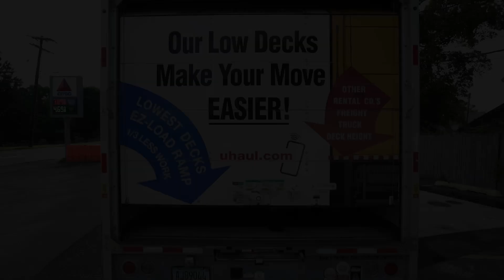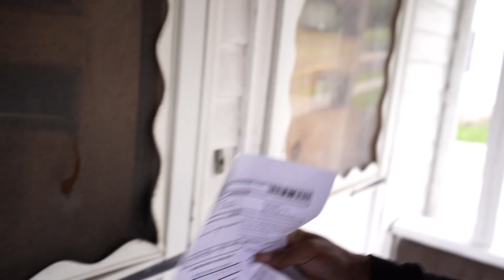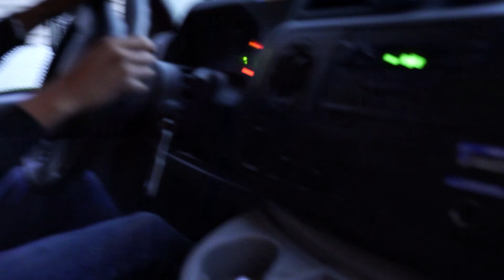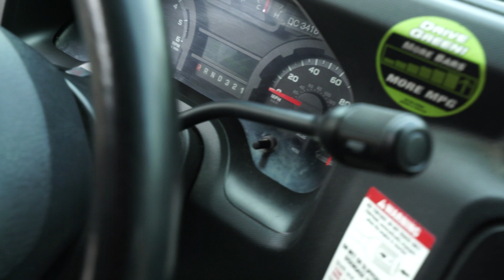Fake REPO Prank!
Pouda Channel: @youngpouda